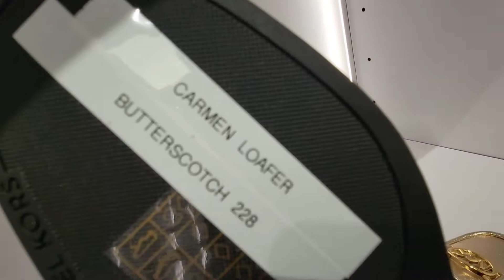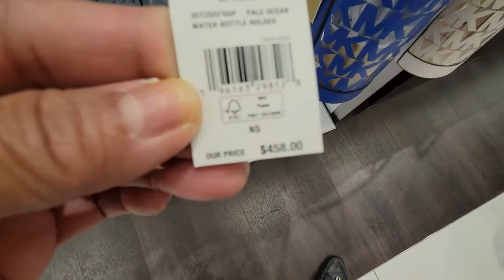🇨🇦NEW ARRIVAL‼️ 😍MICHAEL KORS ~ FALL SALES ON BAGS, WALLETS & SHOES// LET'S BROWSE